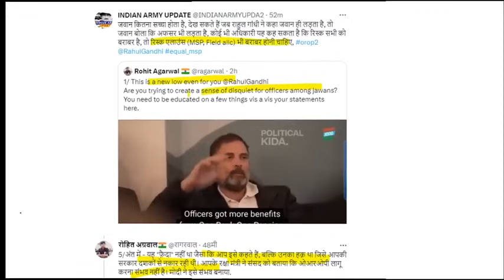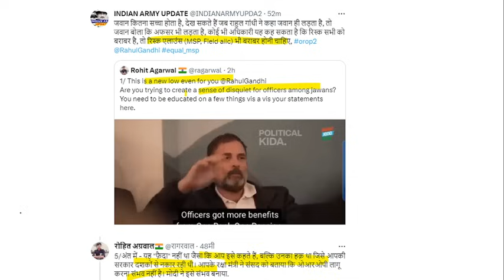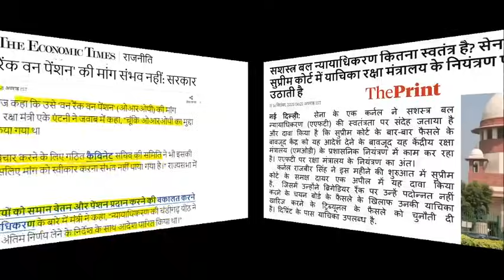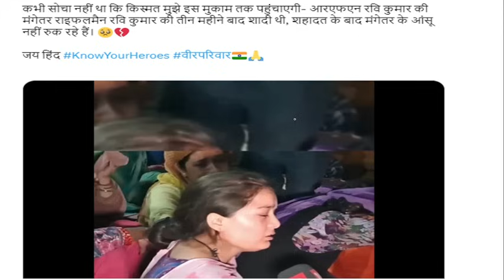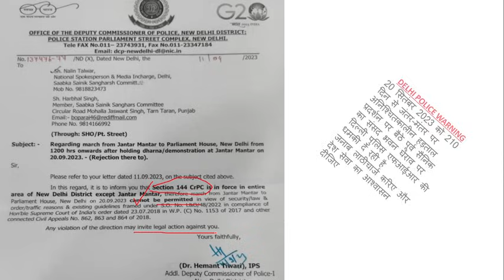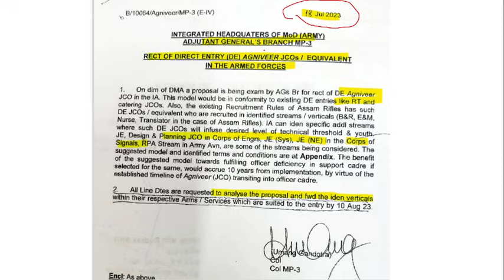जवान लड़ते हैं, उन्हे OROP कम मिला, अफसरों को ज्यादा- Rahul Gandhi, orop देना संभव नहीं- कांग्रेस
IMPORTANT LINKS
NOTIFICATION-

100% EX- SERVICEMEN JOB/ ONLY FOR EX-SERVICEMEN JOB